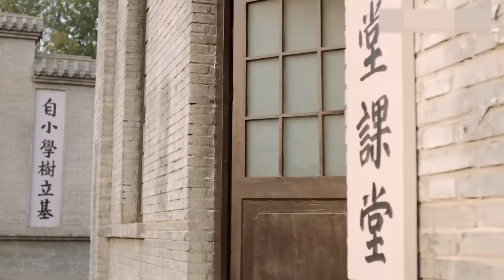【高分电视剧】FULL【张学良EP10】文章宋佳演绎少帅张学良的传奇一生！| ShaoShuai | 文章 李雪健 宋佳 柳岩 张嘉益 白宇 | （年代/传记）